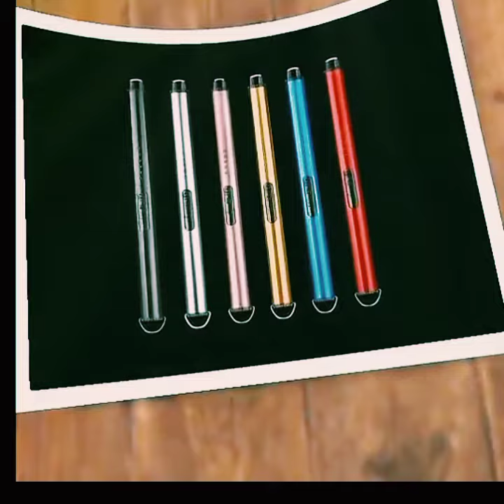Revolutionize Your Life with These 5 Epic Gadgets 🥰❤️❤️❤️😍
✔️Tik Tok China, makeup, beauty, selfcare, skincare✌, smart utilities,smart technology,modern technology, kitchen utensils, satisfying, smart items😎, haul, products😎, useful,mejores tiktok, modern, home items, future technology,